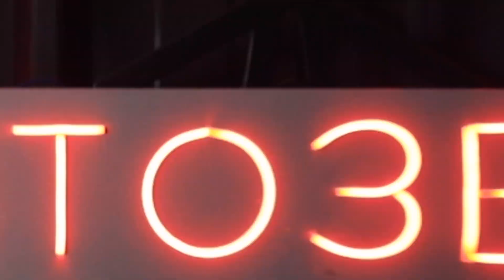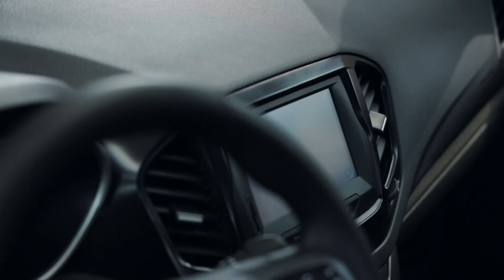УСТАНОВКА СИСТЕМЫ | Громкий и недорогой звук в авто! МОЛОТ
Ура!
Третий выпуск Молот!
Оснащение авто победителя  - Губарь Антона,  системой Урал Молот!
Интервью, установка, оклейка, итоги предыдущего конкурса уже в ролике!

0:05 Приветствие
1:05 Объявление победителя
1:26 Знакомство с победителем
3:28 Установка комплекта МОЛОТ